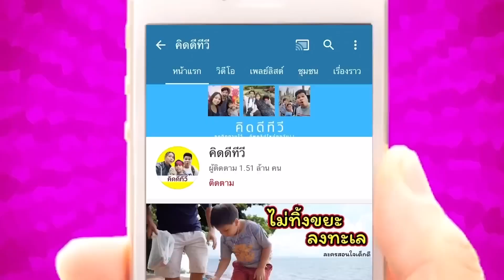ทอดไข่ด้วยแสงแดดสุกมั้ย..ทำไมกินแล้วท้องเสีย!! ฮามาก | คิดดีทีวี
ช่วงนี้แดดเมืองไทยร้อนมากครับ ร้อนจนแทบจะไหม้เลยทีเดียว จากที่มีหลายคนลองให้ทอดไข่ด้วยแสงแดด เราเลยจะมาพิสูจน์กันผ่านคลิปทำอาหารสนุกๆ และพิสดารหน่อยๆ กัน เป็นยังไงไปดูกันครับ